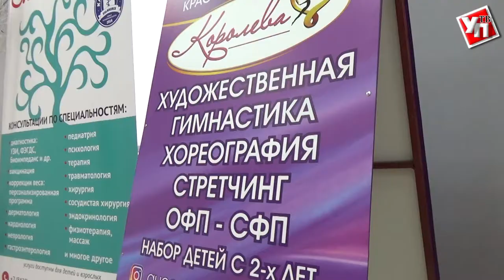В Ульяновске появилась спортивная «Королева»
В Ленинском районе открылся клуб художественной гимнастики. В нем уже сейчас занимаются около сотни дошкольниц, многие из которых впоследствии смогут перейти в областную школу олимпийского резерва.